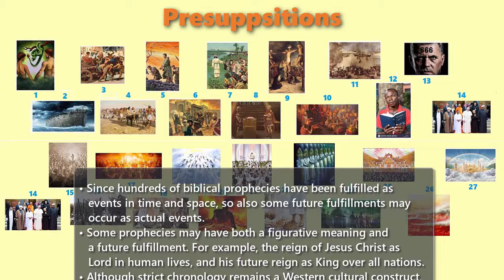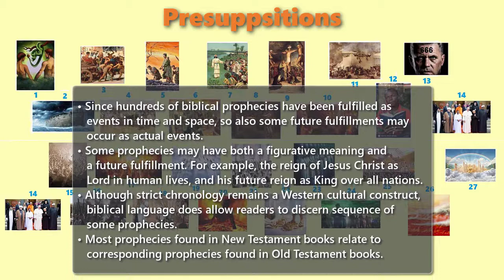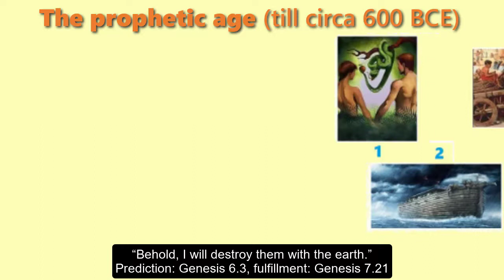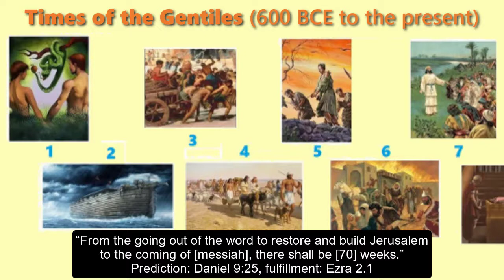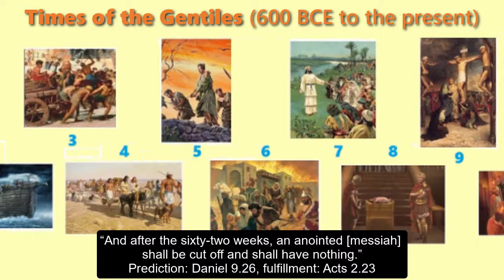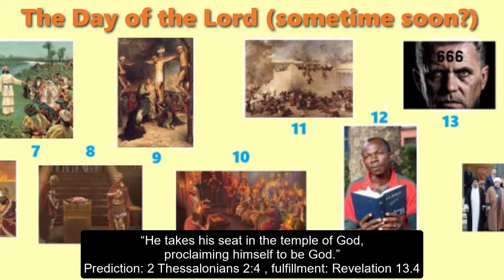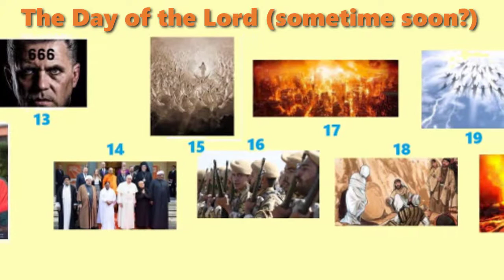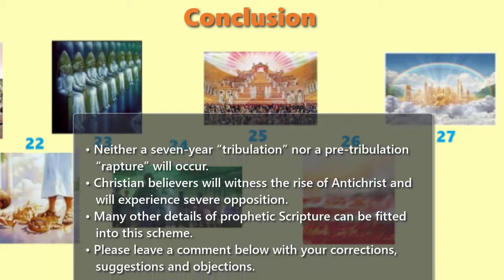My Eschatology: A Timeline of 27 Events Foretold in the Holy Bible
MY ESCHATOLOGY
A Timeline of 27 Events Foretold in the Holy Bible
A Tentative Proposal of Dr Galen Currah
November 2020
Bible quotations from English Standard Version (2016)
wordwatchers.currah.us

Introduction

Friends have asked me to chart my current view on biblical eschatology, that is, the order in which coming prophetic events may occur.

Presuppositions
• Since hundreds of biblical prophecies have been fulfilled as events in time and space, so also some future fulfillments may occur as actual events.
• Some prophecies may have both a figurative meaning and a future fulfillment. For example, the reign of Jesus Christ as Lord in human lives, and his future reign as King over all nations.
• Although strict chronology remains a Western cultural construct, biblical language does allow readers to discern sequence of some prophecies.
• Most prophecies found in New Testament books have corresponding prophecies found in Old Testament books.

TIMELINE OF 27 EVENTS FORETOLD IN THE HOLY BIBLE

In the prophetic age (till 600 BCE)

1. Human beings disobey their Creator, bringing death upon the race.
Genesis 2.17 Romans 5.12
2. God judges evil humans and angels by sending a great flood.
Genesis 6.13 Genesis 7.21
3. Abraham’s descendants migrate into Egypt, and become servants.
Genesis 15.13 Acts 7.17
4. Moses leads the Hebrew people to the promised land in Canaan.
Genesis 15.18 Acts 7.36
5. Ten northern tribes of Israel are exiled under Assyrian rule.
Amos 7.11 2 Kings 17.6
6. Two southern tribes of Israel are exiled under Babylonian rule.
Isaiah 39.6 2 Kings 25.21

During the times of the Gentiles (600 BCE to the present)

7. Judeans return to the land, and Daniel’s 490 years begin.
Daniel 9.25 Ezra 2.1
8. An “abomination of desolation” happens under Greek rule.
Daniel 11.31 1 Maccabees 1.54 (Septuagint)
9. Messiah is born (2 CE), revealed (29 CE), crucified, risen and ascended (33 CE).
Dan 9.26 Acts 2.23
10. The Holy Spirit descends onto the apostles and other Christian believers.
Joel 2.28 Acts 2.16
11. An “abomination of desolation” happens under Roman rule (70 CE).
Daniel 9.27
Wars 6.316 (Flavius Josephus)
12. The mission to make Christian disciples in all the nations is nearly complete (2020).
Isaiah 66.19 Matthew 24.14

In the Day of the Lord (sometime soon?)

13. The “man of sin” is revealed who enters into God’s temple, making himself a god.
2 Thessalonians 2.4 Revelation 13.4
14. Masses defect from biblical faith, refusing the truth, believing a lie. 2 Thessalonians 2.3 Revelation 13.12
15. The Son of Man appears in clouds of glory. Daniel 7.13
Matthew 24.30 Revelation 14.14
16. Jerusalem is “trampled by Gentiles” for three and a half years. Daniel 8.13 Matthew 25.10 Revelation 11.2
17. God pours out his wrath upon Antichrist’s kingdom.
Daniel 11.45 Revelation 16.2
18. At the Lord’s descent, the dead in Christ rise back to life. Isaiah 26.19 Daniel 12.2 1 Thessalonians 4.16
19. All believers receive a new body, and rise to meet the Lord.
Luke 20:36 1 Thessalonians 4:17
20. The Lord Jesus slays the “man of sin,” his false prophet, and their armies.
2 Thessalonians 2.8 Revelation 19.29

The eternal Age (forever)

21. The Lord judges the nations, choosing which may enter his earthly kingdom.
Micah 4.3 Matthew 25.32
22. Jesus rewards believers for their past loyalty and good deeds.
2 Corinthians 5.10 Revelation 22.12
23. Jesus and believers reign over nations, while his apostles govern the tribes of Israel. 1 Corinthians 6.2 Matthew 19.28
24. The devil, Gog and Magog attempt a final revolt and are defeated.
Ezekiel 38.2 Revelation 20.8
25. God raises dead non-believers and judges them by their deeds.
Acts 17.31 Revelation 20.12
26. The devil, evil spirits and the wicked are judged and are lost forever.
Ezekiel 31.14 Revelation 20.14
27. God renews the heavens and the earth as his and believer’s eternal home.
Isaiah 66.22 Revelation 21.1

Conclusion
• Neither a seven-year “tribulation” nor a pre-tribulation “rapture” will occur.
• Christian believers will witness the rise of Antichrist and will experience severe opposition.
• Many other details of prophetic Scripture can be fitted into this scheme.